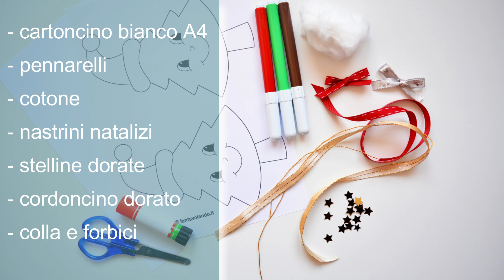Un simpatico albero di Natale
è disponibile il modello.
Nella categoria "Natale - Epifania" del sito fantavolando.it potete trovare tante idee e materiali didattici.